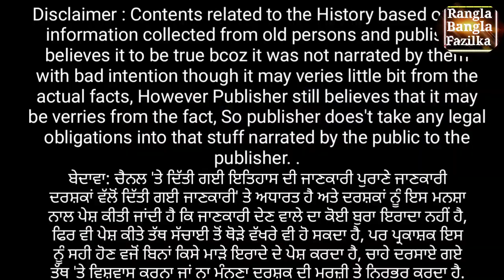sabzian de Rate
Fazilka ਦੀ ਸਬਜ਼ੀ ਮੰਡੀ ਵਿਚ ਸਬਜ਼ੀਆਂ ਦੇ ਭਾਅ 12 ਫ਼ਰਵਰੀ 2024